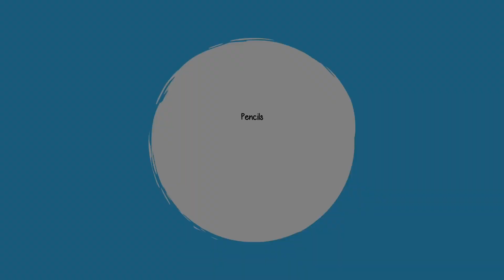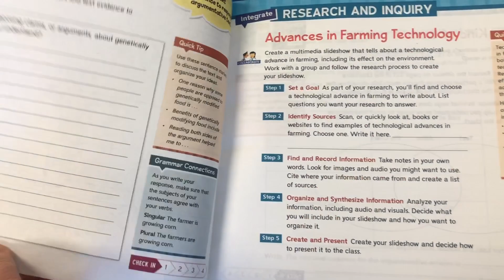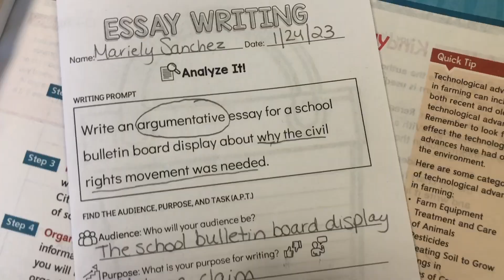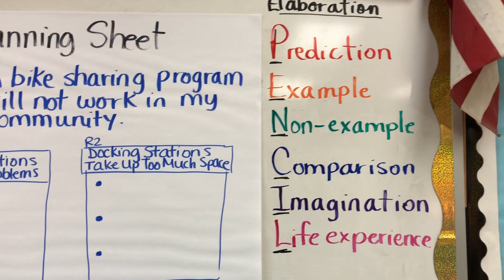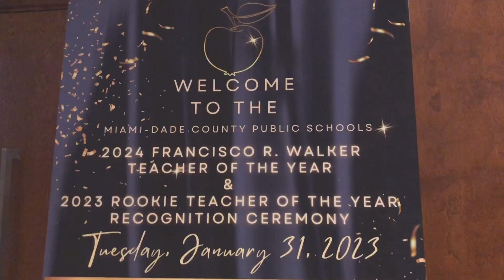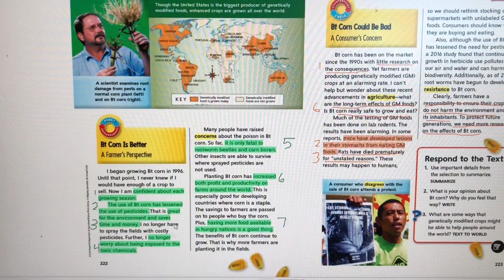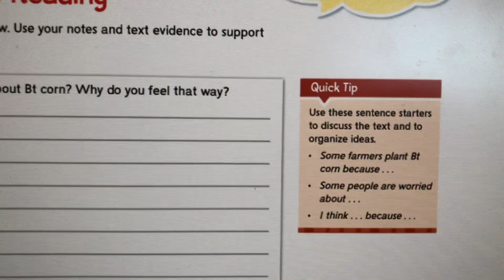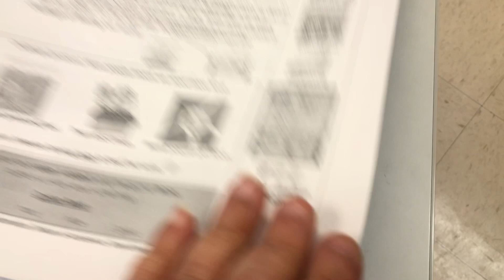22nd Week of School | 4th Grade 2023 | Lost Teacher Vlog S6 E32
Welcome to Episode 32 of the Lost Vlogs Series! In this video I take you through the 22nd week of the 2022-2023 school year which is January 30 - February 3, 2023. If you're new to my channel, my name is Mariely Sanchez and I'm a 4th grade teacher in South Florida. *~* See below for more info *~*